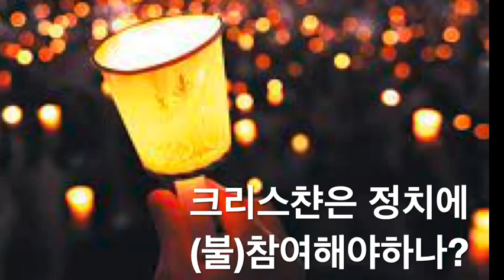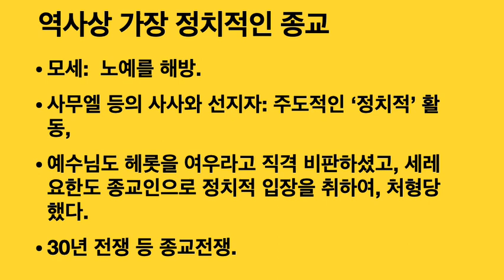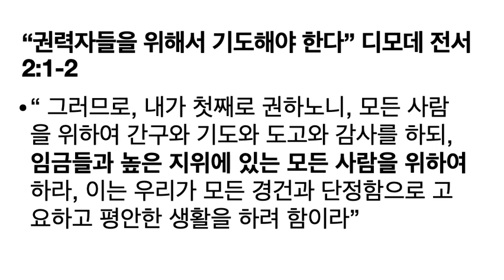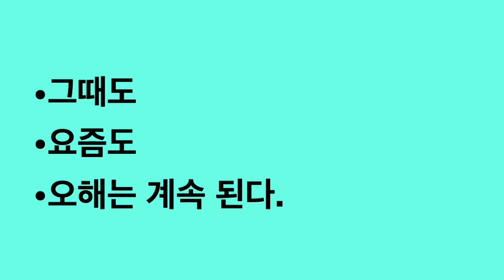기독인은 정치에 참여해야하는가? 마는가?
물어볼 것도 없다 이미 깊숙이 들어와 있다.  영적으로 위에서 눌러야한다.